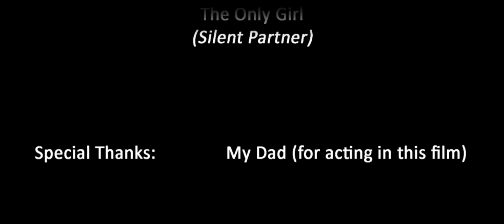One Step Away (A Short Film by Ryan Dixson)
After missing the bus, a little creative thinking can get you anywhere.

Here's a list of some other cool video's I've made you might like!

Some facts about the video:
Filmed on a Cannon T5i
Editing and VFX: HitFilm 4 Express and Adobe Premiere
This was produced for a school assignment. The class loved it!

Ye Social Media Links!

I love to read the comments and see what ya think!

About Me:
I am RSpudieD, and I love making videos and playing games, like Minecraft.